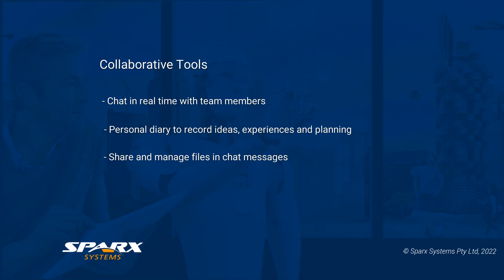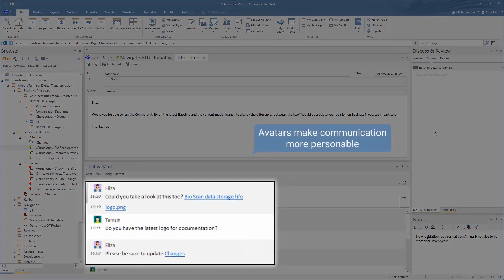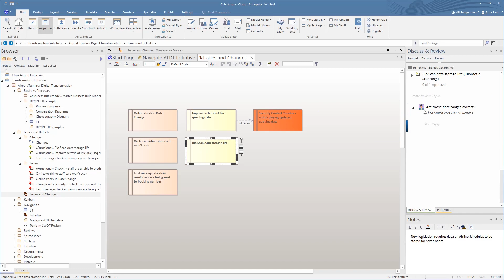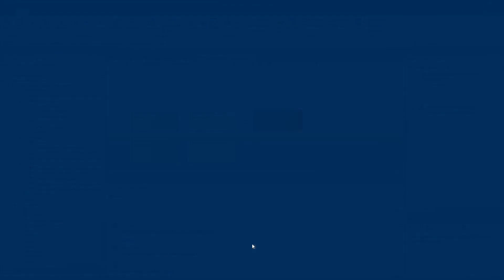In-Model Collaboration in Enterprise Architect 16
Chat with individuals and teams in real time. Keep a personal diary to record what matters to you. Share and manage small files and images as you collaborate in the chat window. Improvements to model mail, element discussions and reviews.